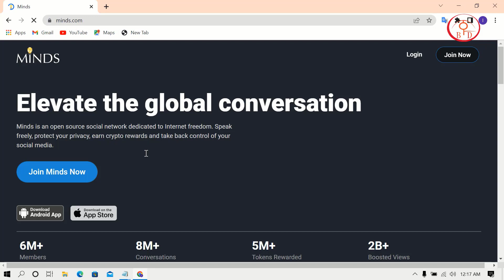Free USA traffic source site for CPA Marketing | Bangla tutorial 2022